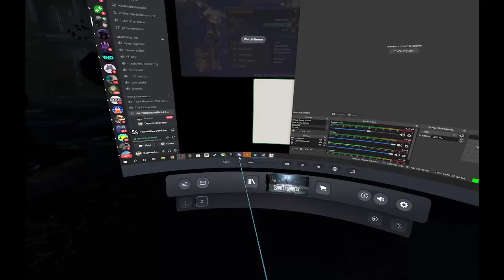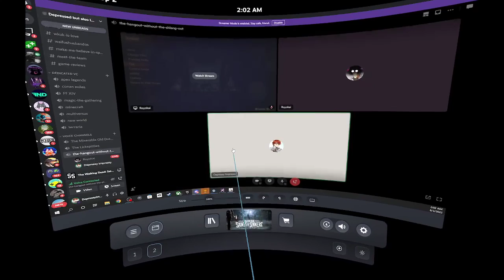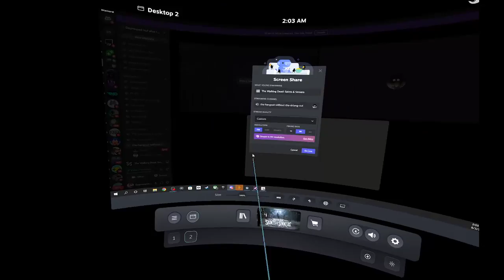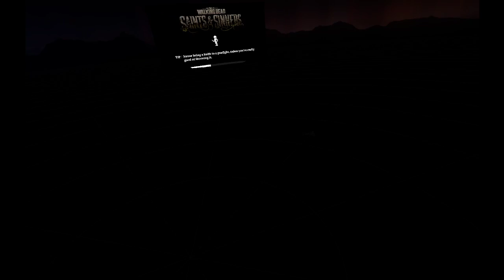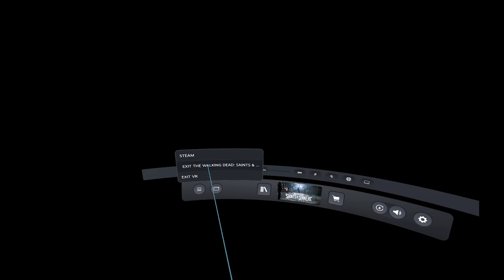WALKING DEAD: SAINTS AND SINNERS // Part 9: Horrible Lumberyard Traps